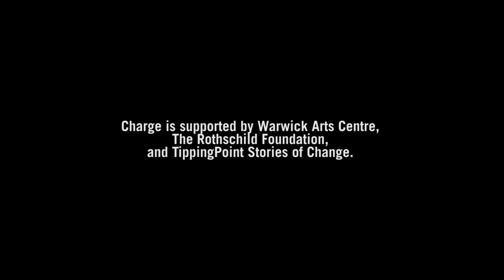Introducing 'Charge' - an interview with Kevin Finnan MBE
In October 2017 Motionhouse will unveil its extraordinary new production Charge – the third element of the ‘Earth Trilogy’ examining the human condition and our connection with the world in which we live. Developing on themes explored in Scattered (2009) and Broken (2013) about our relationship with water and the Earth, Charge takes its inspiration from energy – human, bio medical, solar, elemental and atmospheric.

Charge will use the company’s trademark fusion of dance, physical theatre, circus, digital imagery and extraordinary set design. Breath-taking choreography, film projection, LED costumes and interactive expanding screens will bring to life cell division and organic composition, weather patterns, energy storage and humans as energy manipulators.

Charge will tour extensively in the UK from October 2017, with all dates on the first leg of the tour already booked.